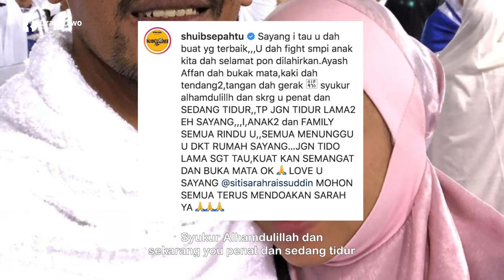"SAYANG I Tau You Dah Buat Yang Terbaik..." - Posting Terkini Shuib Buat Ramai Turut Sebak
Sebentar tadi Pelawak dan Usahawan Shuib Sepahtu berkongsi luahan sedih di Instagram miliknya. Berharap isterinya Siti Sarah cepat bangun dari tidurnya.